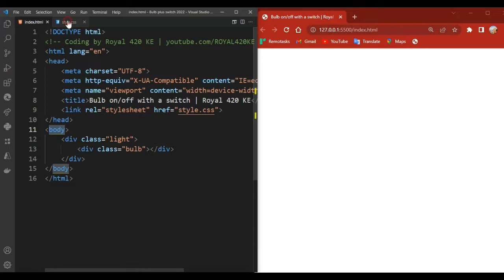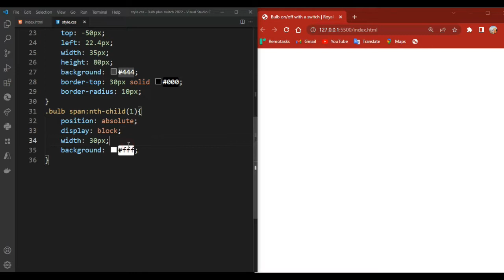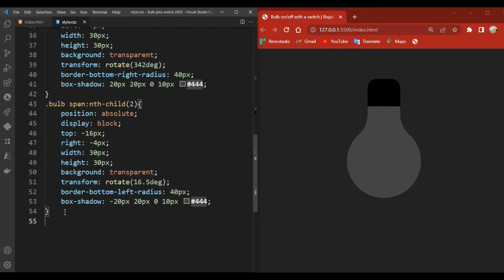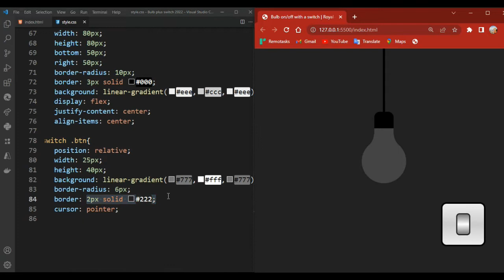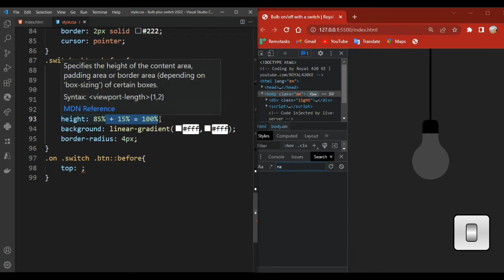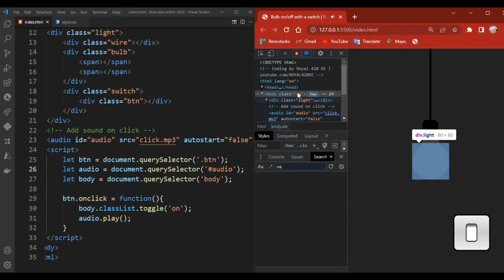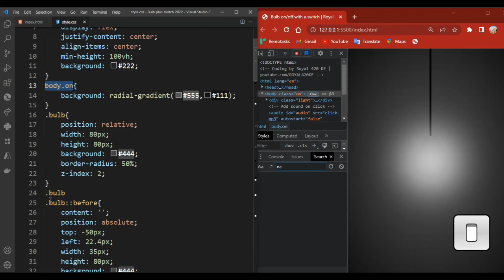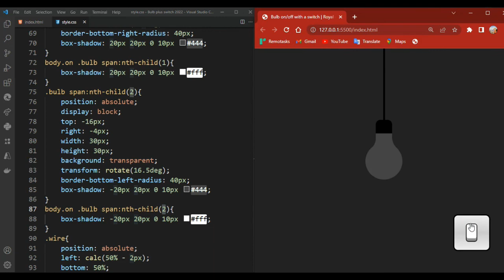Switch On Off Light Bulb With Sound using Html CSS & Javascript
Audio download link - Light-Switch-On-Off-05-m-FesliyanStudios.com